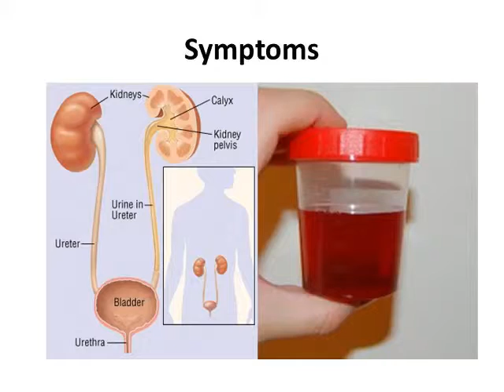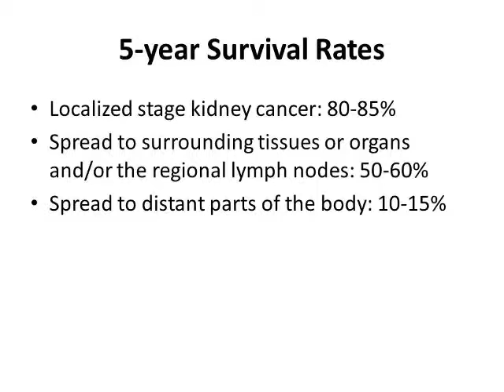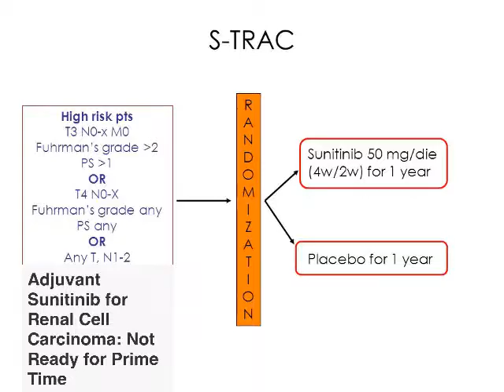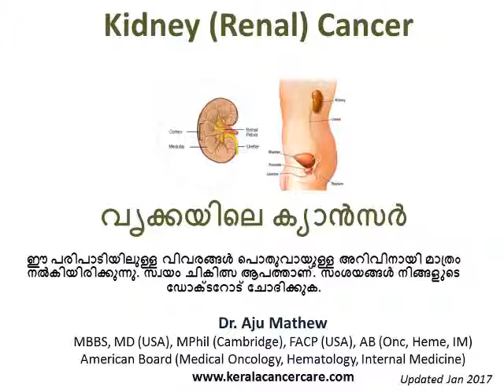വൃക്കയിലെ ക്യാന്‍സര്‍ Kidney Cancer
സന്ദർശിക്കുക